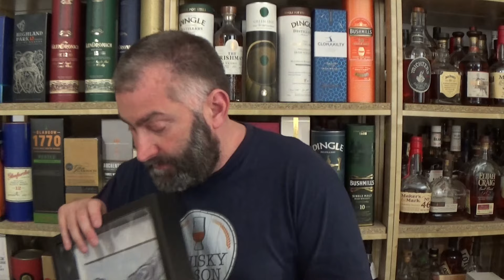Flaschen Vorstellung - Teil 3 für die Spenden Auktion für die Ukraine am Sonntag 31. März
112 Dewar´s Variety Collection - 12y, 15y & 18y  3x 200ml  mit 40%
113 anCnoc 2009/2021 1st fill Spanish Oak mit 46%  WB:194576
114 The Nine Springs Single Cask 141 Selection Ex-Bourbon mit 46% imi 0,5L WB:141168
115 The Nine Springs J.J. & Friends French Fireworks mit 50% im 0,5L WB:198325
116 Laphroaig 10 Cask Strength Batch 15 Juni 2021 mit 58,6% WB:195979
117 Thousand Mountains Braven mit 46,2% WB: 230830
118 Jura 11y 2011/2023 The First Editions mit 52,9% WB:244882
119 Nosingsnifter in Tulpenform mit gedrehter Riffeloptik plus Glaspipette von Olaf Tappert
120 Bladnoch Liora mit 52,5% WB: 216293
121 Cúbhar 12y Single Cask no 1 Grain Irish Whiskey Cask Strength (Cognac Cask Finish) mit 61,1%
122 Cúbhar 6y Single Malt Cask Strength Irish Whiskey Fully in a Red Wine Cask No 1 mit 61,6%
123 Single Dram Board - massive Eiche mit Rinde
124 Kamiki Blended Malt Whisky Batch No 5 Finished in Japanese Cedar Casks mit 48% WB:155736
125 Hillock 6y Vollreifung Portwine Fass mit 46%
126 Cadenhead Seven Stars Blended Scotch mit 46%  WB:182141
127 Tiny Cask Company 12y Single Malt Finished in a 10L Dry Oloroso Cask mit 42,5%
128 Auchentoshan Sauvignon Blanc Finish mit 47% WB:142548
129 Auchentoshan Three Wood mit 43% WB:242170
130 Glenallachie Cuvee Cask Finish 2012/2023 PX, Moscatel & Ruby Port mit 54,9%  WB:229956
131 Craigellachie 13y Batch 04-6137 mit 46%  WB:225902
132 Balvenie 12y Doublewood mit 40%  WB:229098
133 Balvenie 12y The Sweet Toast of American Oak mit 43% WB:242048
134 Glenallachie Cuvee Cask Finish 2009/2021 mit 56.1%  WB:183236
135 Thompson Bro's Blended Scotch TB/BSW 6y mit 46%   WB:234796
136 Dalmunach 8y "Merry Christmas" Sauternes Barrique 191 vom Caskhound mit 57,9% WB:243881
137 Distilled at a Secret Mull Distillery 18y whic Sirens Batch 1 mit 49,5% WB:225779
138 Distilled at a Secret Speyside Distillery 10y Amarone Puncheon whic Sirens Batch 2 mit 51,9%  WB:227132
139 Blended Malt Whisky Mainland vs Island Finished in Oloroso Hogshead Heavily Peated whic Sirens Batch 3 mit 50,7% WB:230085
140 Miss Canada - One picture frame with First Nation Design Art Card, with 2 rare 5 cl Samples Canadian Club 45y and Indigenous Spirits First Nation Canadian Single Malt
141 Old Fitzgerald Prime Bourbon mit 40%  WB:70124
142 Macaloney's Two Cask Series - Blair Athol & Macduff - Finished in Re-toasted Red Wine Barriques mit 46%
143 Betty's & Bruno's 3 bottle Set - Spirit no 1 (Mackmyra / 89€) and no 2 3y Birnenbrand (39€) matured in Bourbon cask, and straight from the cask Gin (39€) matured 12 months in Bourbon Cask
144 J.P. Wiser Sample Set - 2x 10y triple barrel, 15y und auch Fruit & Full plus Spicy & Complex
145 Xaver Bar Choice Nr 6 Linkwood 15y Bourbon Hogshead mit 49,1%  WB:208637
146 Xaver Bar Choice Nr 3 Strathisla 12y Bourbon Hogshead mit 53,7%  WB:189164
147 Xaver Bar Choice Nr 10 Ardmore 2010/2023 13y Bourbon Barrel mit 48,1% WB:245150
148 Ayrer's Burns Supper Edition 2024 im 0,5L mit 47% WB:247214
149 Lochlea Sowing Edition First Crop mit 48% WB:206199
150 NcNean Organic Batch .03 mit 46%  WB:170366
151 Raasay Batch R-02 mit 46,4%  WB:212453
152 Ben Nevis 2014/2023 mit 46% Merry Christmas Kirsch Import
153 Glen Moray 14y 2007/2022 The Golden Cask Single Cask CM291 mit 53,4%  WB: 231244
154 Dailuaine 7y 2008/2016 Bourbon Hogshead vom Preston's mit 61,5%
155 ADOS - A Dream of Scotland - 16y Miltonduff Italian Redwine Finish Yvonne’s Choice No 2 mit 52,7% WB:247517
156 Octomore 10y – Bourbon HHD & Spanish Wine Cask Finish – The Fine Art of Whisky mit 56,9% WB:247501
157 W.D. O'Connell Bill Phil 5 Jahre Single Rum Cask 316128 mit 59,4%
158 Fairy Casks Single Grain Whiskey 2016/2023 Eppelmann Chardonnay Finish mit 61,5% WB:243242
159 Campbeltown Loch Blended Malt Scotch Code 21/206 mit 46% WB:205096
160 Boulder Spirits American Single Malt Whiskey mit 50% WB:216171
161 Fassmeister Special German Maturation Smokying Dog 19 Monate Oloroso Finish mit 44,7%
162 Scapegrace Fortuna Limited Release VI mit 46%  WB:235867
163 WhiskyJason German Single Malt aus der Stork Club Destillerie mit Pinot Noir Finish mit 59,3%
164 Stonewood Drá Strong One 5 Jahre mit 48,9% WB:
165 Michter's Sour Mash Whiskey mit 43% L23A0333
166 Weyermann Triple Cask mit 43% im 0,5L WB:
167 HeiligenBergFeld 2020/2024 Portwein Cask 13 mit 58,7%  WB:246373
168 May Lóag Diamond Sherry Cask Finish 10y Irish Whiskey mit 46% im 0,5L WB:199708
169 Whisky Mobil Wellerman's Choice Single Malt Port Finish (Kintyre) im 0,5L mit 50,8%
170 Scriptor Markgraf Batch 2 Ex-Moscatel Weinfass Finish im 0,35L mit 46%
171 South German Malt Whisky Port Wood Finished - Blend 13y & 6y von der Schwäbischen Alp und vom Bodensee im 0,5L mir 51%
172 Spacebarrels Episode 1 - Linkwood 12y Bourbon Hogshead 300916 mit 51,2%
173 St Bridget's Kirk Batch 1 Fino & Oloroso Sherry Solera System - Hannah Whisky  WB:245962
174 The Whisky Cask Peat Bog Jamaica Rum Cask mit 52,6%
175 Glen Rothes 2011/2022 Un-Chillfilitered SV  (whisyk.de Club) mit 46%  WB:217267